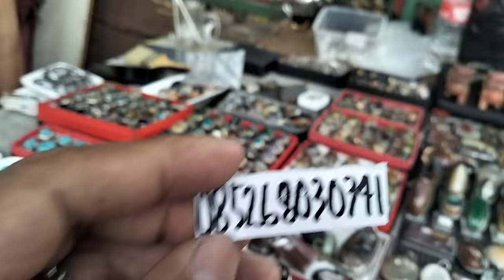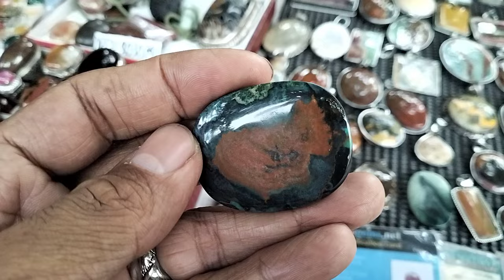LAPAK BATU AKIK KOLEKTOR BERKUALITAS || MURAH BANYAK PILIHANNYA